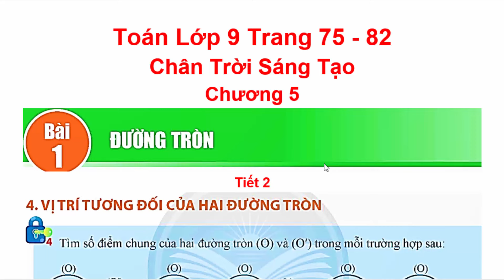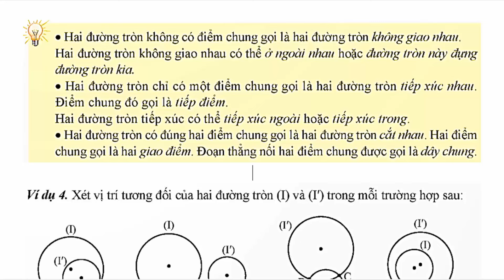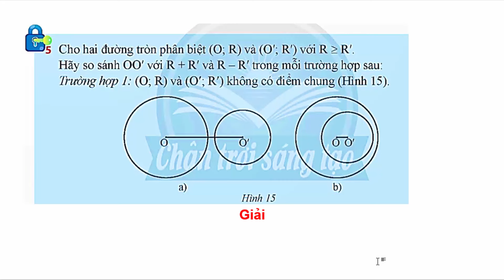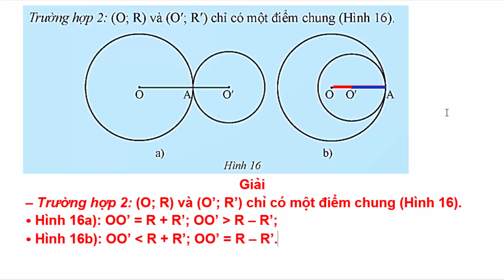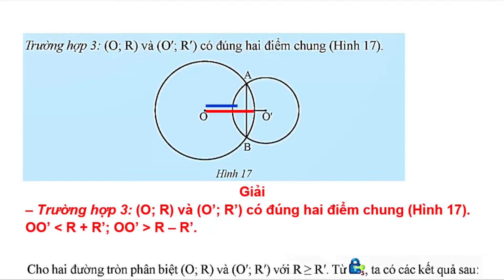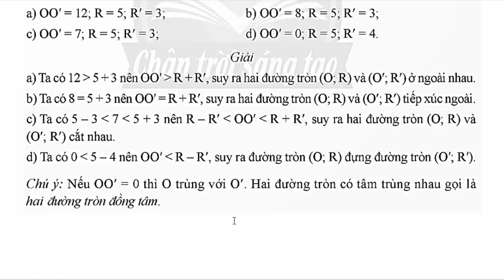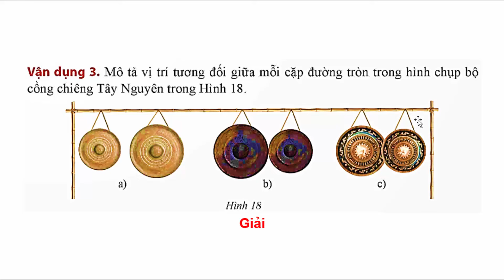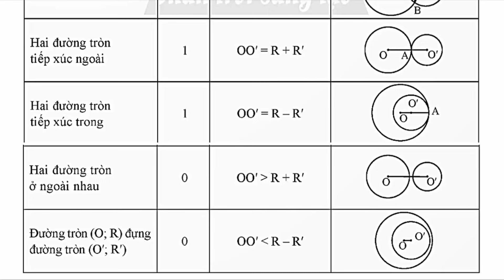Toán Lớp 9 Bài 1 Chương 5 | Đường Tròn | Trang 75 - 82 | Chân Trời Sáng Tạo | Tiết 2